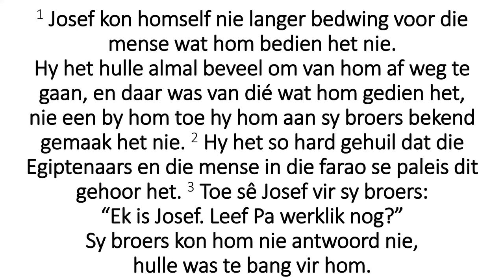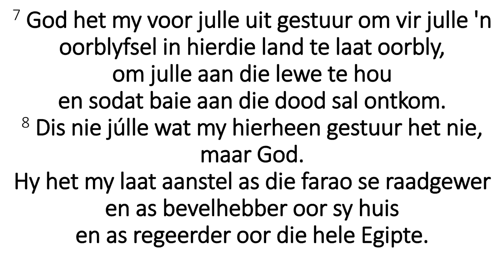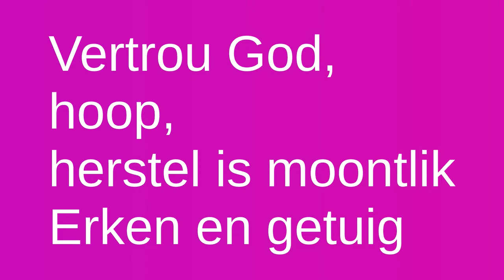Midweek Gen 45 Josef strategie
Vetrou ten spyte van!  Josef se verhaal en getuienis leer ons dat God die septer swaai, Hy beheer seisoene, Hy voorsien, sorg, maak heel - vertou God